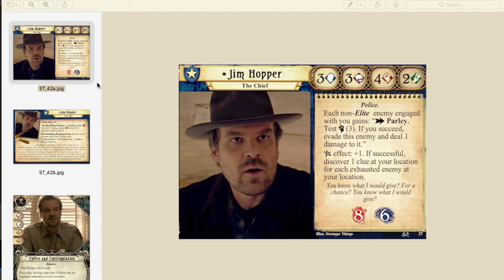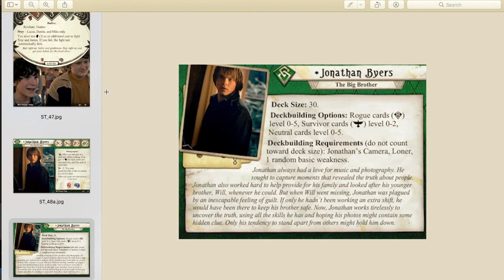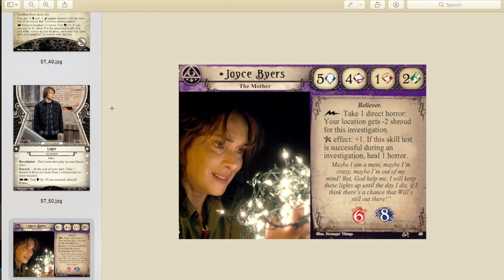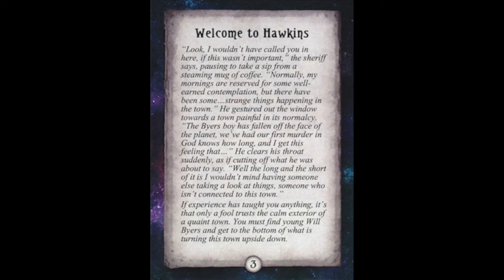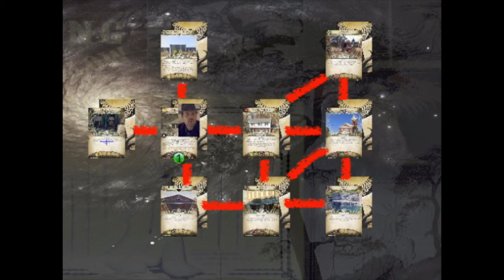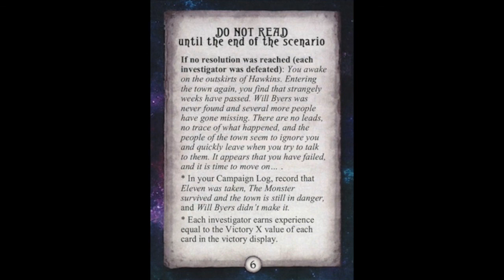Stranger Things - A Fanmade Scenario Playthrough and Review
Join us as we delve into the Stranger Things custom scenario by Ian Martin (of Mythos Busters, Grey Company, Tales From the Cards, and Teatime Tales fame)!

or

00:01:05 Intro
00:01:53 Custom Investigators Overview
00:05:42 Deck Overview
00:10:58 Scenario Story Intro
00:11:49 Chaos Bag and Scenario Reference Card
00:12:33 Location Setup and connections
00:13:12 Agenda 1a/ Act 1a
00:13:58 Gameplay begins
00:18:05 Agenda 1b/Agenda 2a
00:21:32 Act 1b/ Act 2a
00:29:35 Sleightning Gun
00:38:49 Eleven Kicks Ass
00:40:45 Act 2b/ Act 3a
00:43:15 Agenda 2b/ Agenda 3a
00:45:45 Entering the Upside Down
00:52:10 Demagorgan strikes again
00:55:12 Resolution
00:55:54 Final Thoughts!